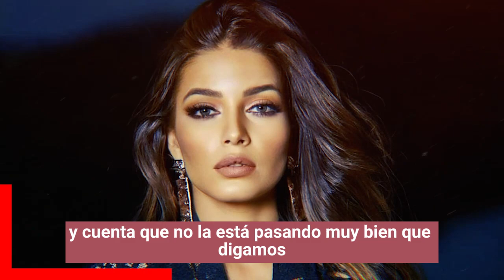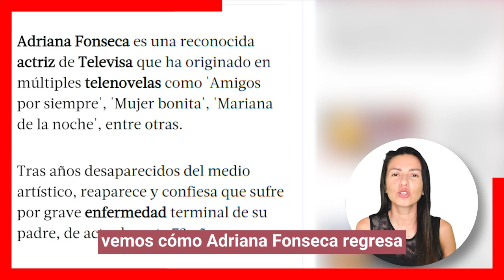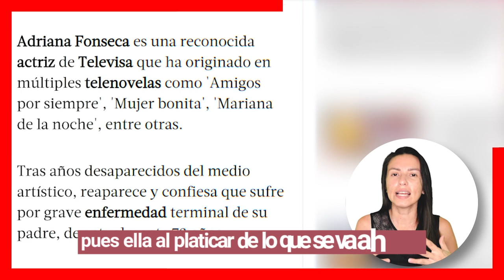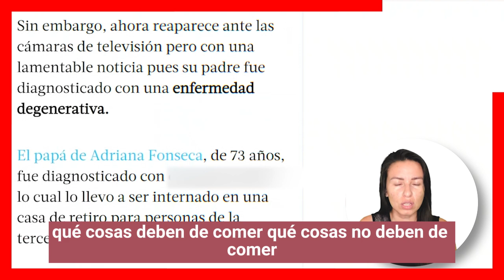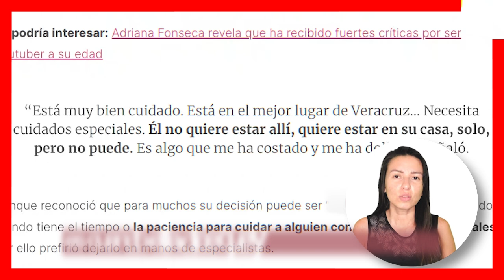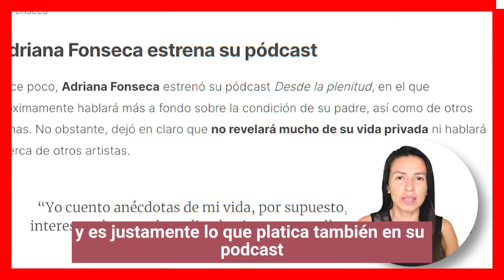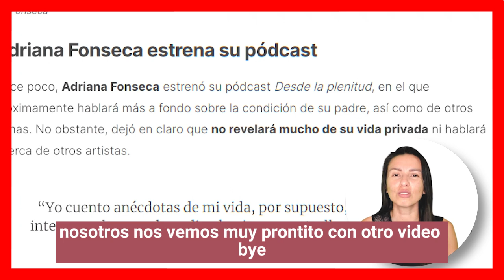😓🌹 𝗗𝗘𝗩𝗔𝗦𝗧𝗔𝗗𝗔 𝗬 𝗦𝗜𝗡 𝗧𝗥𝗔𝗕𝗔𝗝𝗢 : Adriana Fonseca Sufre Por Una / 𝗜𝗡𝗖𝗨𝗥𝗔𝗕𝗟𝗘 𝗘𝗡𝗙𝗘𝗥𝗠𝗘𝗗𝗔𝗗 🖤🎚️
Adriana Fonseca es una de las actrices mas queridas de la television mexicana y muy reconocida a nivel internacional, a pesar de su gran trayectoria la actriz estaria pasando por una mala racha en su trabajo, pero sin duda alguna por este mal que agobia la vida de su padre.